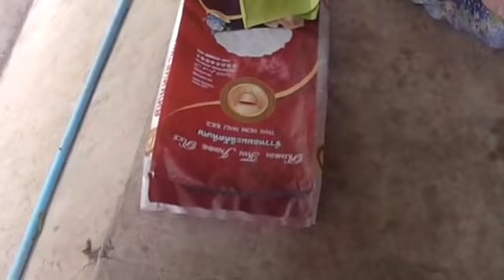ห่อข้าวต้มมัดกับแม่ย่า